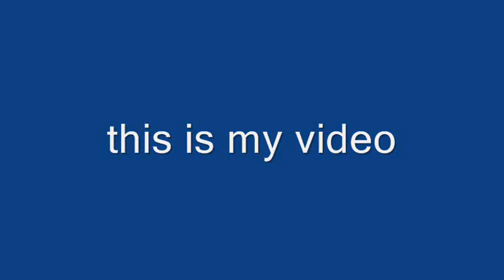best video on youtube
The most incredible video I've ever made.
Inspired by a dream I had of myself making this very video.